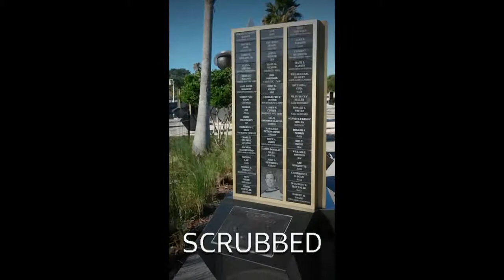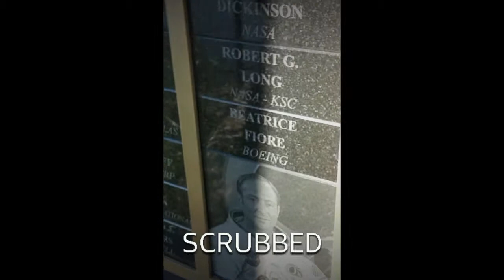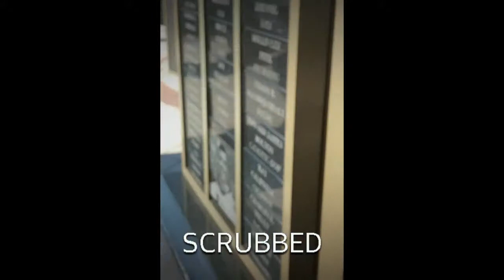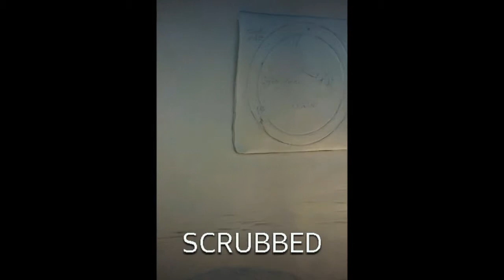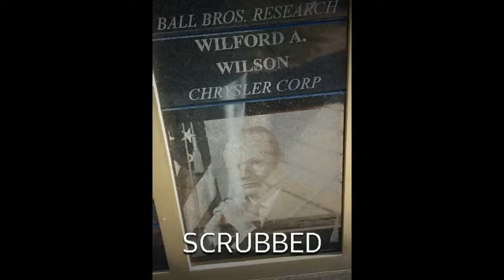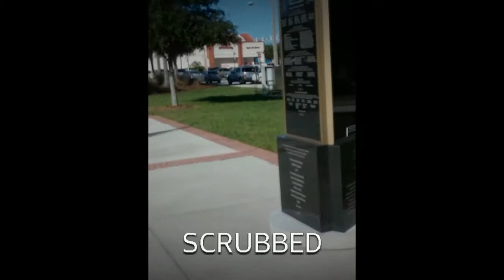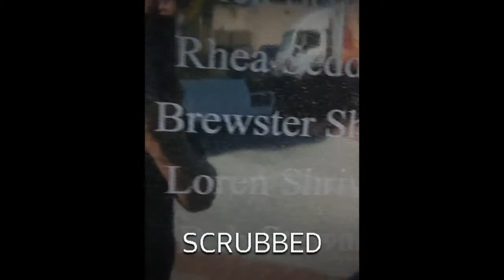ORION SCRUBBED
Heavy Rocket Launch of Orion Spacecraft SCRUBBED on December 4,2014 from the Kennedy Space Center.  Titusville crowd will return tomorrow for another try at dawn.